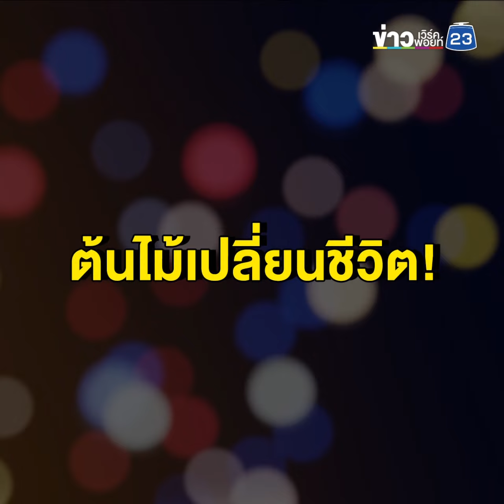เพาะพันธุ์กระบองเพชร สร้างรายได้ 2 แสนต่อเดือน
อดีตหนุ่มโรงงาน หันมาเพาะพันธุ์กระบองเพชรขายทั้งในประเทศและต่างประเทศ โกยรายได้มากกว่าแสนบาทต่อเดือน โดยหนุ่มโรงงานวัย 33 ปี ได้ตั้งโรงเรือนข้างบ้านจำนวน 6 โรงเรือน ทำการเพาะกระบองเพชรหลากหลายสายพันธุ์
โดยสายพันธุ์ที่ขายดีและเป็นที่ต้องการของตลาดคือกระบองเพชรแคคตัสสายพันธ์ ยิมโนคาลิเซียม หรือ ยิมโนจานบิน ซึ่งโรงเรือนของอดีตหนุ่มโรงงาน จะมีโรงเรือนที่ทำการเพราะเมล็ดพันธุ์กระบองเพชร แบ่งเป็นตามช่วงอนุบาลและอุณหภูมิ โรงเรือนแรกจะเป็นการเพาะเมล็ดพันธุ์โดยใช้อุณหภูมิไม่ต่ำกว่า 40-60 องศา ก่อนนำต้นพันธุ์ที่เริ่มขยายตัวจากเมล็ด นำมาปักลงบริเวณกระถางเพาะต้น จากนั้นก็จะนำไปเพาะในแต่ละโรงเรือน ก่อนส่งขายให้กับลูกค้าที่ต้องการตามไซส์และสายพันธุ์